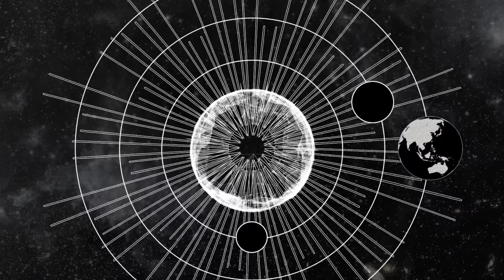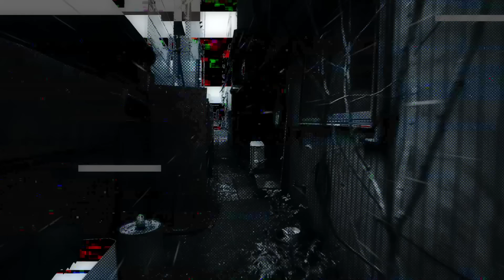神様、僕は気づいてしまった - パンスペルミア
New Digital Single『パンスペルミア』（作詞・作曲 / 東野へいと）
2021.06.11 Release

【Lyric】
危言危行の戒律　道聴塗説ばかりの祭祀に
感傷の詩歌じゃ　少年は救えなかった
孤陋寡聞の対立　その鐘を鳴らした首謀者は
天道に蓋をして　劇場に火を放っていた

人心はクラックされた　僕らに残された正義とは何だろう

戻れないよ　戻せないよ　これが僕ら選んだ世界
譲れないよ　この願いだけは　命を繋ぐから
わからないよ　わからないよ　僕らどうして壊してまで
手にしたいの　正しさを測る　スケールなど無いのに

全部を薙ぎ払うほど木霊する　旗を翳した
僕らの掲げるパンスペルミア

万有内在神論の遍在　形骸化した全能のパラドックス
酸化した思想の分け前を　天使は容易く奪った

右往左往の終幕　草臥れてしまった祈祷師は
血迷った面をして　白兵を振り回していた

人倫の命日に　僕らが息をする意味とは何だろう

この手さえも　汚れていくなら　その瞳で受け止めて
この時代を　この未来を　それが煤けた影であれ
仕方ないと　顔を背ける　つもりなどないから

揺るがないよ　揺るがないよ　これが僕ら選んだ世界
叶わないと　届かないと　僕ら声を殺してまで
命拾いの　一芝居見せる　所以など無いだろ

いつかの泣きじゃくった除け者の僕らは　間違っちゃいなかった
翻すのは他でもない　この手次第だ

Vocal / Dokonodareka
Guitar / Heito Higashino
Bass / Ryushin Izumi
Drum / Ren

[MUSIC CREDIT]
Rec Mix and Mastering / Laura Steiner
Recording Assistant / Sora Tamiya

Producer / T2
A&R Assist / Minoru Iwaisako

[VIDEO CREDIT]
Director / Toshitaka Shinoda (IJIGEN TOKYO)
Producer / Youki ”youkiss” Ohkubo (IJIGEN TOKYO)
Assistant Producer / Mahiru Kurumizawa (IJIGEN TOKYO)
Camera / Akiyoshi Fukudome
Camera Assistant / Shinsuke Nagashima
Color Grading / Haruka Okutsu
Color Grading Assistant / Hikaru Ito
Character Design / CLT
Animation / Rabbit MACHINE , No.1Ø , Yurisa Ueda , KONATSURUKA , enokinoco , yagizirusibunco
Motion Graphic / Tetsuji Ono (UZURA) , yonayona graphics
Design / R2PC
Online Editor / Takayuki Oguma (DTJ)
Assistant Online Editor / Kosei Nozaki (DTJ)

Plannner / Keita Togawa

小説家 岩城裕明によって描き下ろされた６篇の物語が、小学館 ゲッサン（月刊少年サンデー）にて、連載スタート‼︎
■漫画タイトル：神様、僕は気づいてしまった
■原作：岩城裕明
■漫画：ウエマツ七司
■主題歌：パンスペルミア（神様、僕は気づいてしまった）